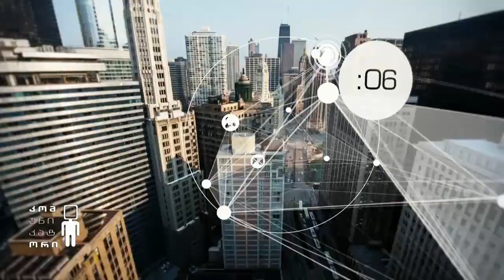სოციალური მუშაკები - რა რისკის ფასად მუშაობენ ისინი, მათი სამუშაო პირობები და შრომის უფლებები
სტუმრები: ეთერ ცხაკაია - სოციალური მომსახურეობის სააგენტოს მეურვეობა-მზრუნველობის სამმართველოს უფროსი, ანა არგანაშვილი - იურისტი, არასამთავრობო ორგანიზაცია "პარტნიორობა ადამიანის უფლებებისთვის" წარმომადგენელი.